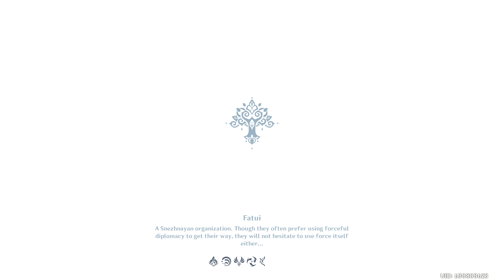The Culmination of the Great Dream: Reaching level 50 on the Tree of Dreams